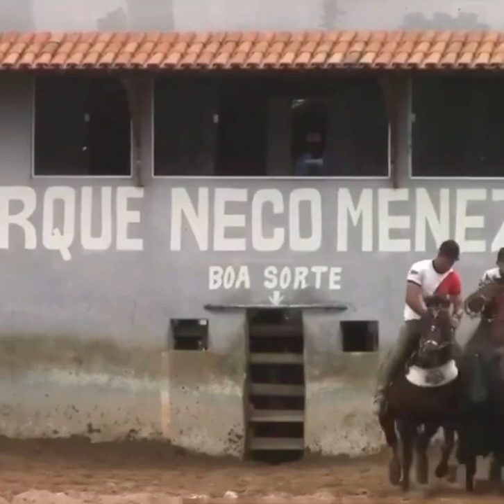Italo de Paula montando VBS Agressivo Storm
VBS Agressivo Storm na sela do vaqueiro Ítalo de Paula